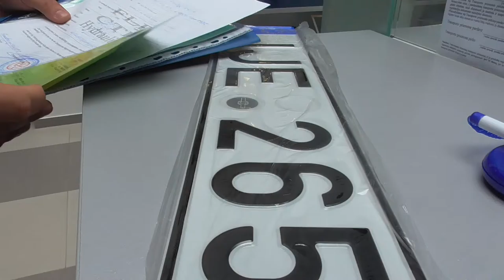Уикенд Украина Польша Литва пригон Авто Трейлер